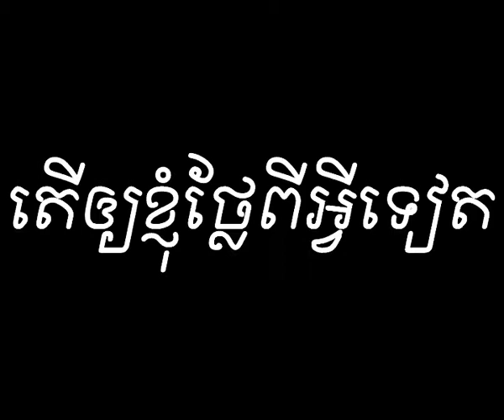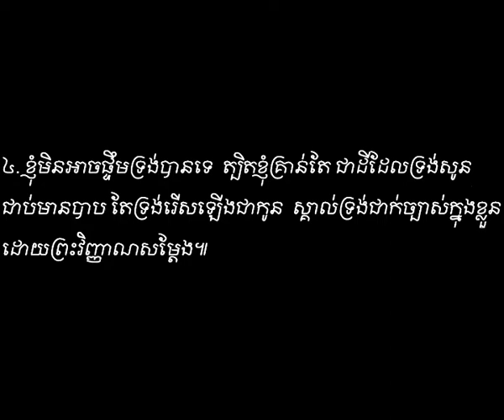តើឲ្យខ្ញុំថ្លែងពីអ្វីទៀត What More Can I Say Vol # 1.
What More Can I Say #1. ទំនុកខ្មែរនរិសុទ្ធ ។